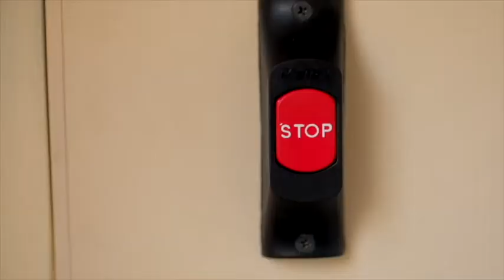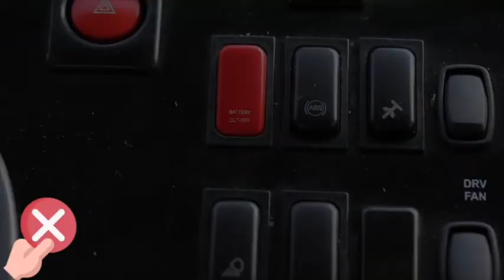Safe Driver Campaign: Shutdown Safety Procedure (Malayalam)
STS Group launched the School Bus Safe Driver Campaign focusing on five key areas of safe driving for school bus drivers. Speakers from RTA, Dubai Police and Road Safety UAE were invited to address the workforce on matters of transport laws in the region and safe driving practices.